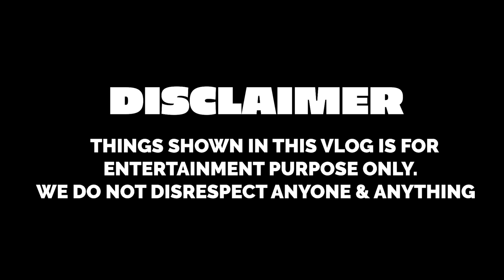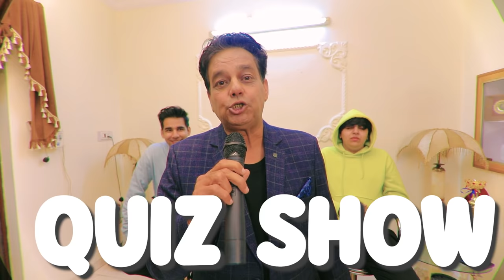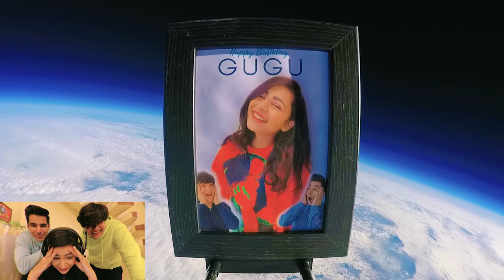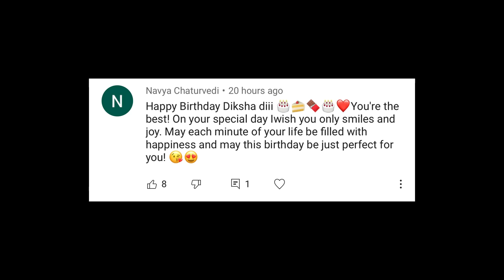GETTING MY BIRTHDAY GIFT FROM SPACE BY MY BROTHERS | Rimorav Vlogs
Watch GETTING MY BIRTHDAY GIFT FROM SPACE BY MY BROTHERS Rimorav Vlogs

Massive thanks to Sent Into Space for launching the present into space.